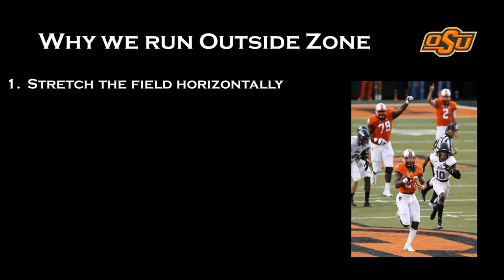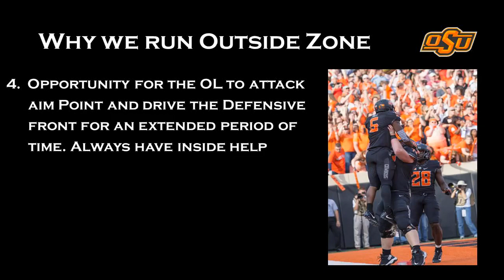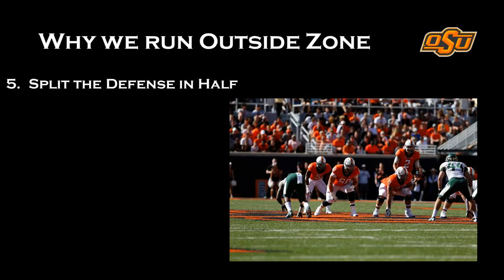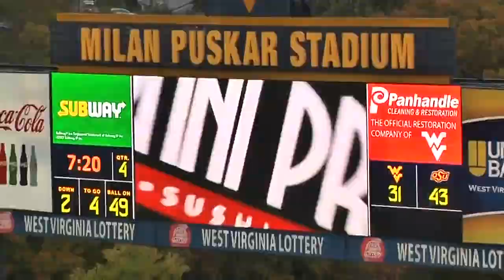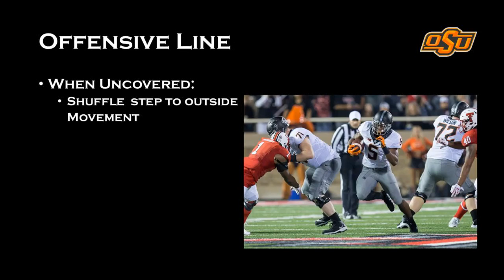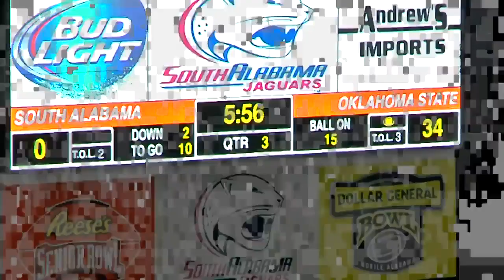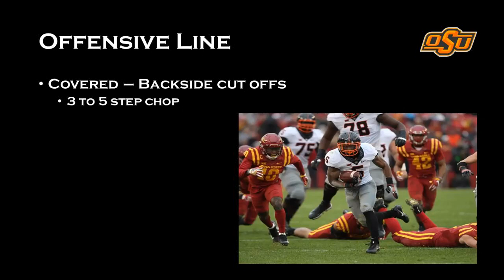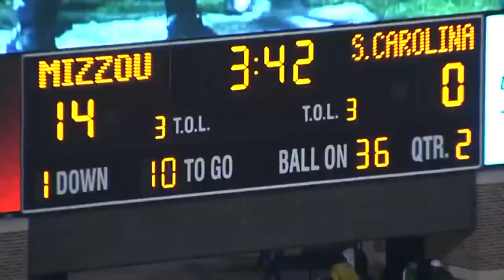2018 Oklahoma State Outside Zone Clinic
Oklahoma State Football 2018 Outside Zone Run Clinic